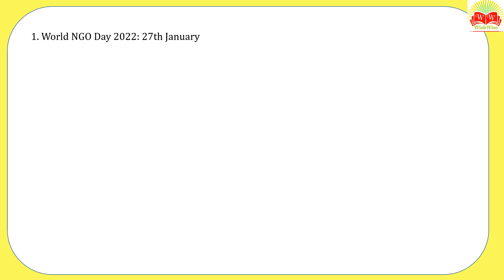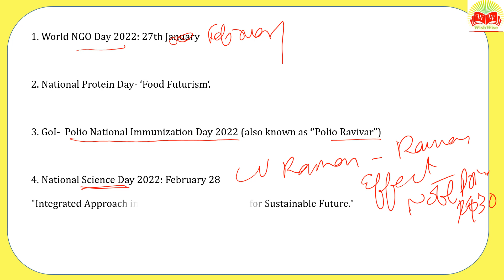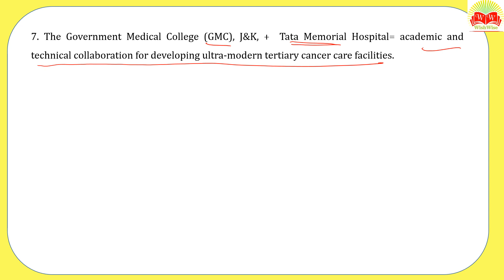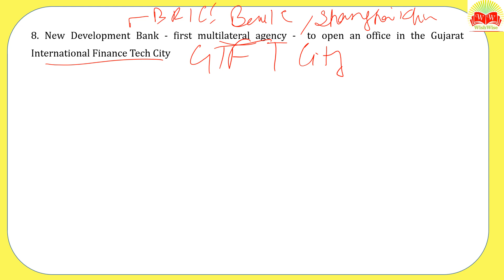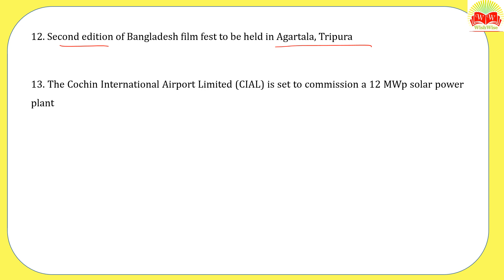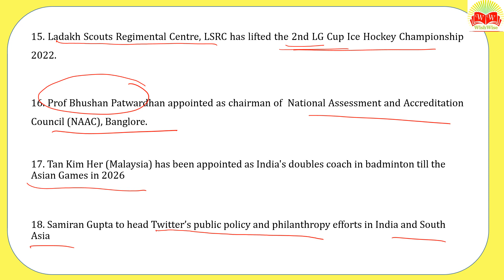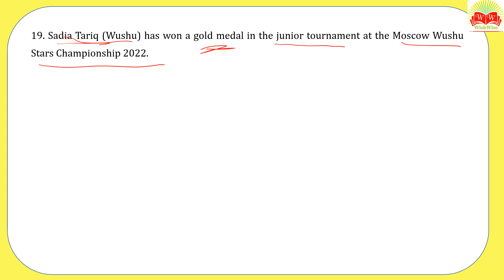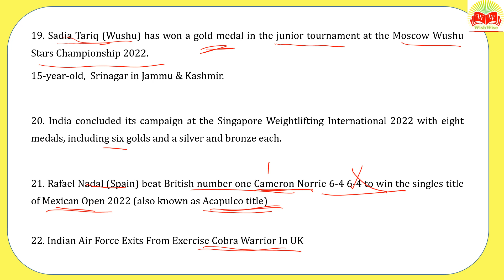Daily GK Update- February 227 and 28, 2022 for RBI, NABARD, IBPS, SBI and Other Exams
For Daily Current Affairs for RBI, IBPS, NABARD, SBI, SSC, and other exams :

For Weekly Current Affairs MCQs for all bank, ssc, esic, rbi, nabard, lic exams:

For PDF, please join us on Telegram @wish_wise